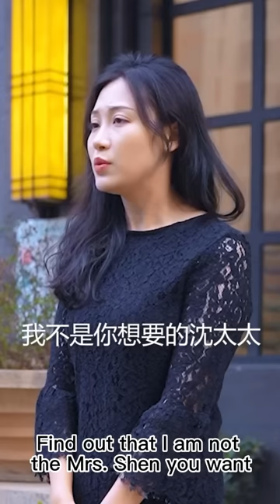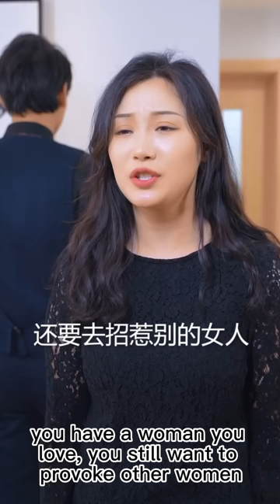She is the person I have been looking for, the little wife looks puzzled 👦